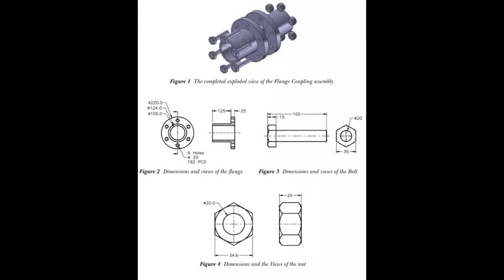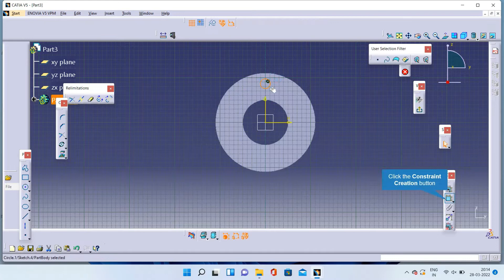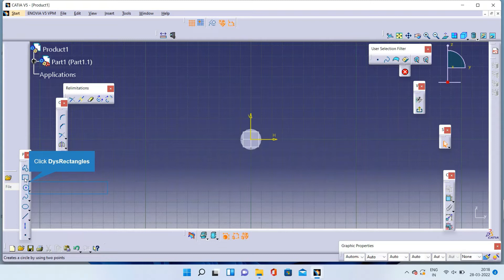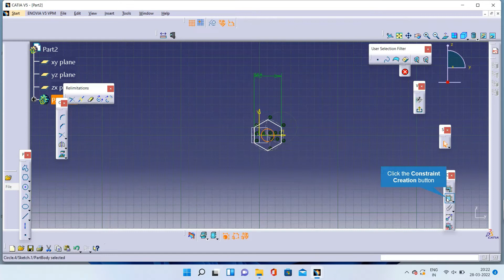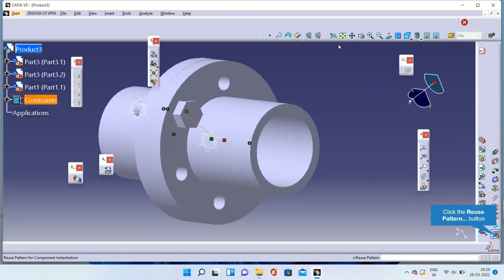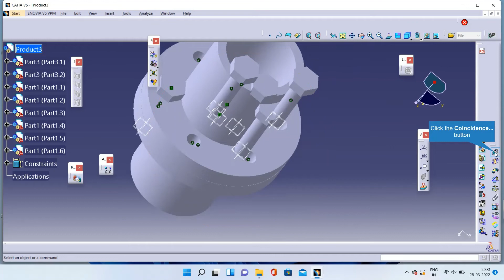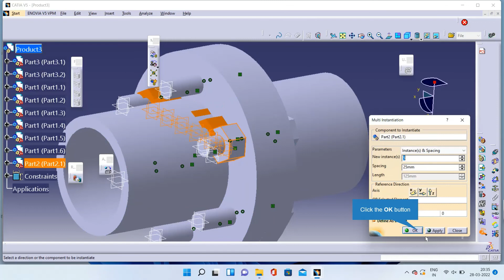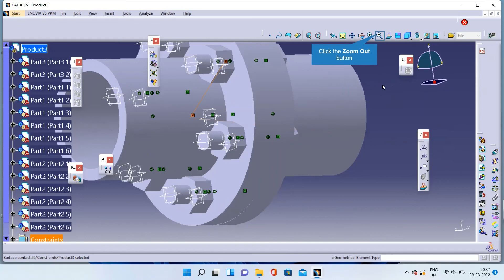how to design flange coupling assembiy in CATIA V5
how to design flange coupling assembiy